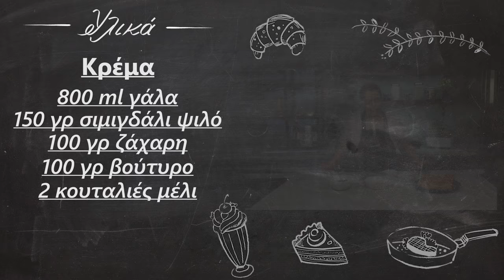Εύκολο γλυκό ψυγείου με μπισκότα | Foodaholics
Εύκολο γλυκό ψυγείου με μπισκότα | Eukolo gluko psugeiou me mpiskota | Foodaholics

Συστατικά:

2 πακέτα πτι μπερ
 150 ml γάλα
 1 κουταλιά μέλι
 300 γρ μαρμελάδα
 Κρέμα
 800 ml γάλα
 150 γρ σιμιγδάλι ψιλό
 100 γρ ζάχαρη
 100 γρ βούτυρο
 2 κουταλιές μέλι
 2 βανίλιες
 Λίγο αλάτι